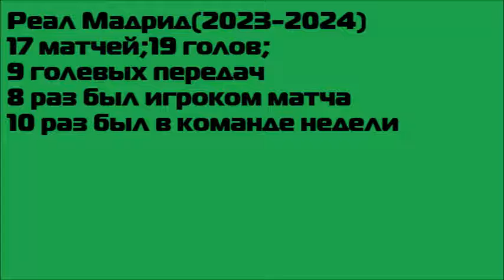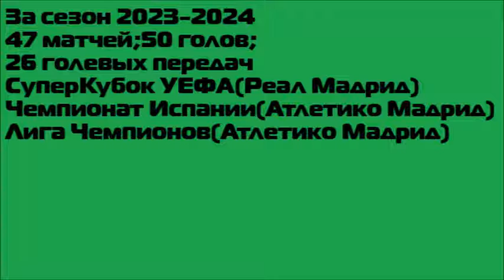ИТОГИ 5 СЕЗОНА l КАРЬЕРА ЗА ИГРОКА #30